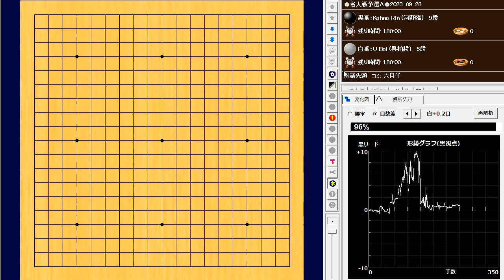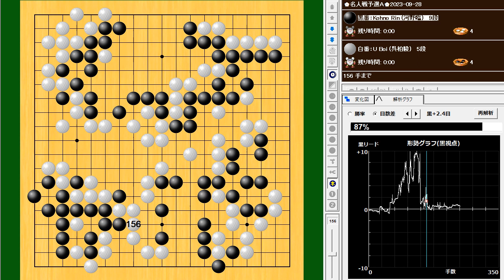🌸Kohno Rin (河野臨) vs U Boi (呉柏毅)🌸名人戦予選Ａ🌸2023-09-28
248手　黒番(河野臨)の半目勝ち　B+0.5